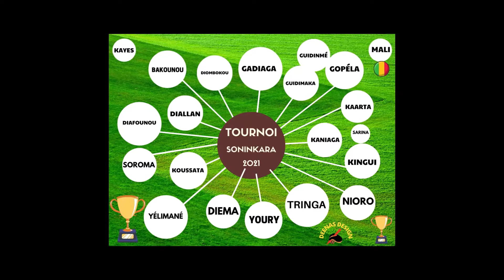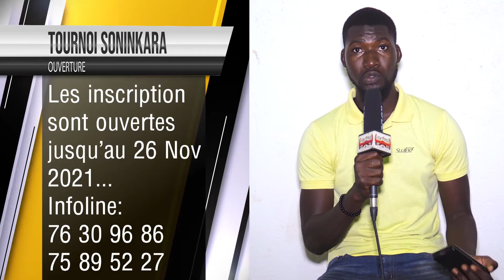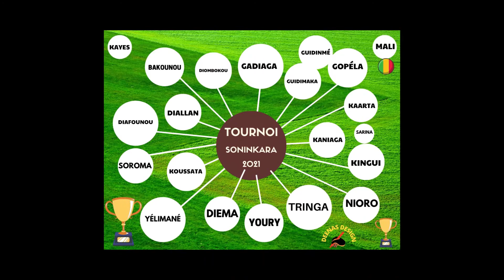ANNONCE USCS# Tournoi Diombokhou 2021 par SOONINKARA DAHABA SIBY.